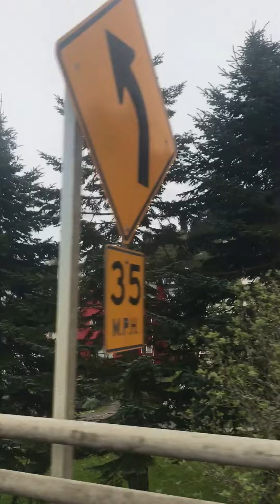Astoria, Oregon bridge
Driving from Astoria, Oregon over mouth of Columbia River into Washington State.